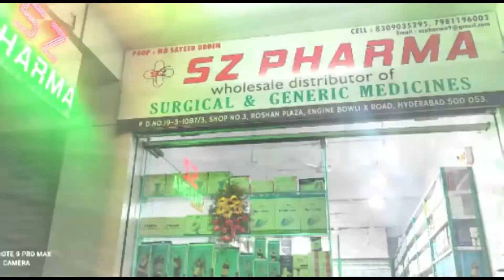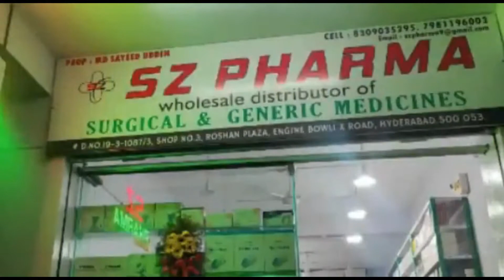BALAPUR POLICE STATION HUDUD ME AJJ KIYA GAYA CORDON&SEARCH OPERATION KAYI GADIYAN ZABT